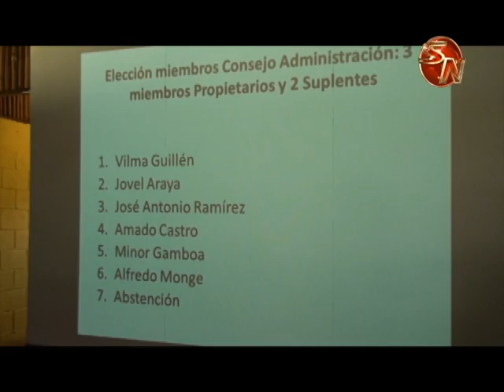659 millones de excedentes fueron distribuidos entre los asociados de Coopeagri R L